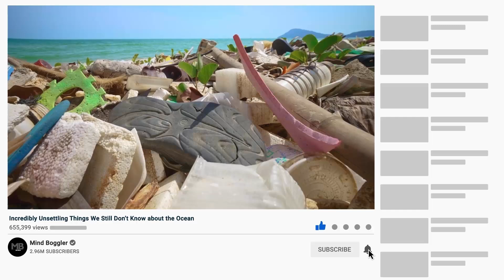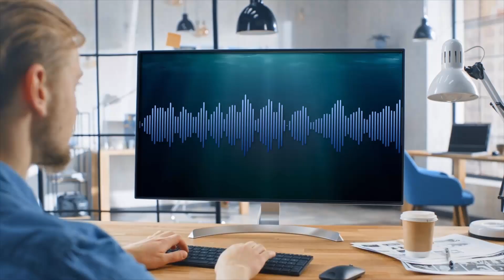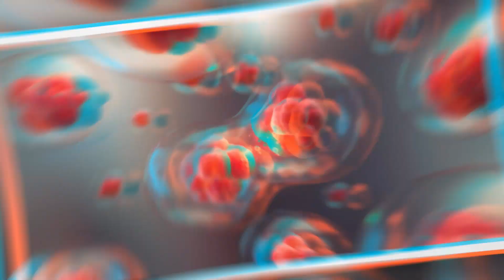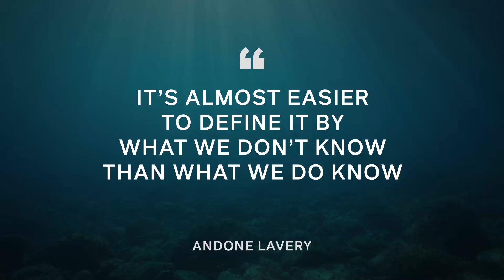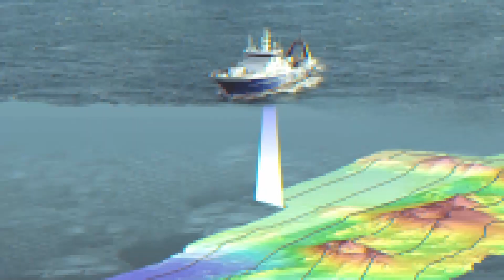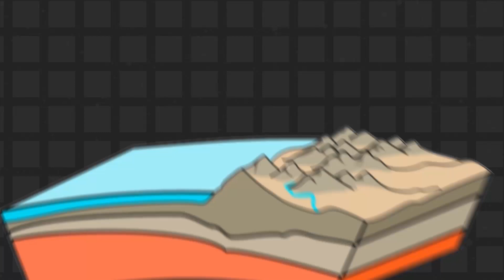Incredibly Unsettling Things We Still Don’t Know about the Ocean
We've learned a lot about nature, and scientists keep finding out more. They travel the world to study animals, ecosystems, weather, and more. We learn some of this from cool documentaries like Planet Earth.But there's one place we still know very little about: the deepest, darkest parts of the ocean. It's super hard to send people down there, and robots can only see so much. So, scientists are still trying to figure out what's down there.
This list will show you interesting and even creepy facts about the deepest parts of the ocean. These are things we don't fully understand yet, but scientists are really curious to learn more. The unknown can be spooky, but it also makes things even more interesting!